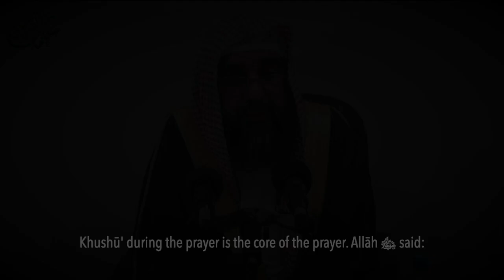Preserving the Khushu' in the Prayer | Shaykh Sulaymān al-Ruhaylī حفطه الله